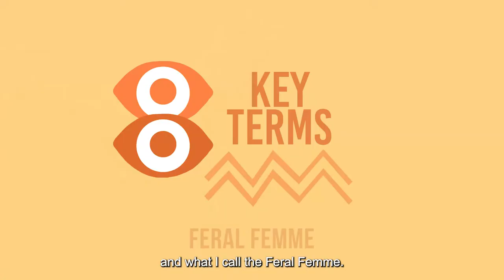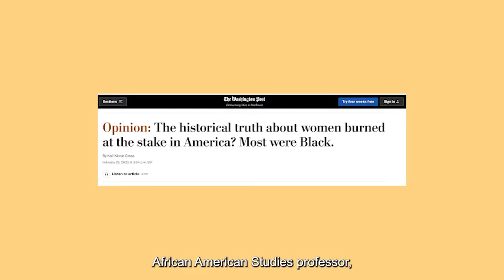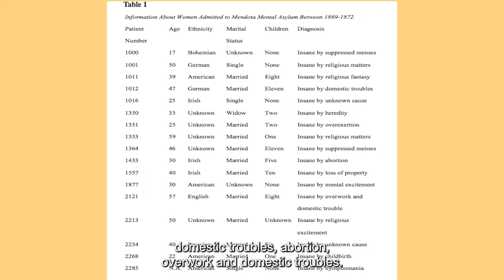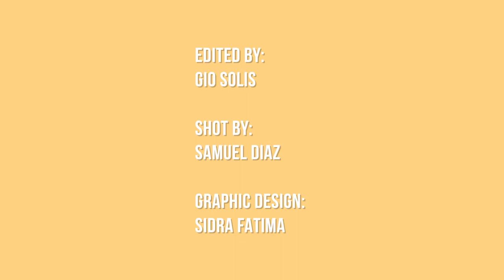Key Terms with Dr. Maytha Alhassen — Feral Femme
The first of Dr. Maytha Alhassen's (@drmaytha) "Key Terms" series where she discusses the "feral femme" — it's history, connotations, and implications.

In this video Dr. @maythaalhassen unpacks the thousands of years of history behind terms “hysteria,” “lunacy,” and “crazy” to reveal a tradition of pathologizing women + femme’s wildness. In closing, Dr. Alhassen offers “feral femme”—her poem—as a radical refusal + vision of a world becoming.”

Edited by: @_giosolis
Shot by: Samuel Díaz
Designed by: @sidra._fatima._
Supported by: @popcollab